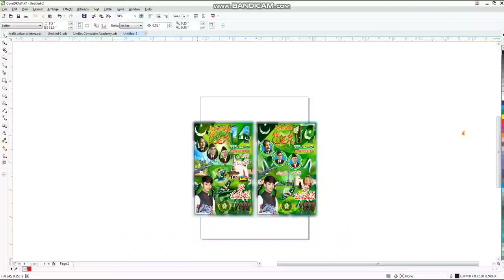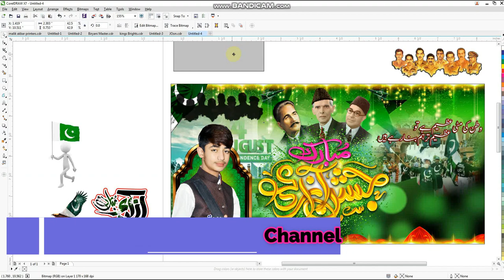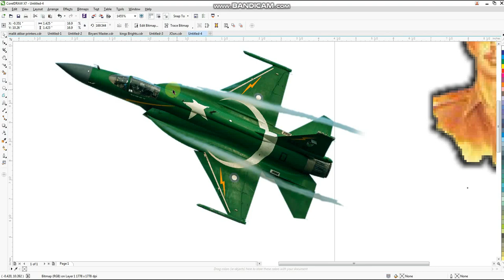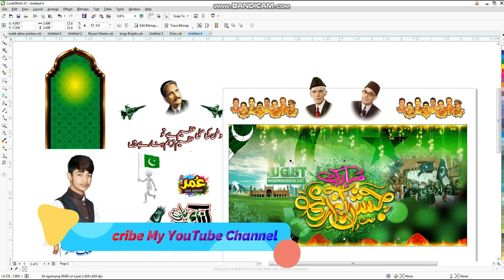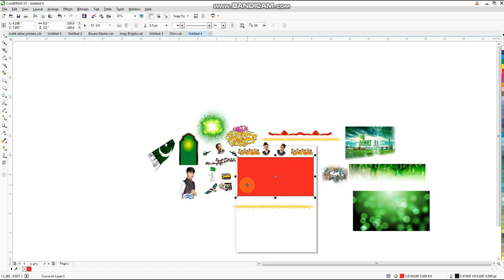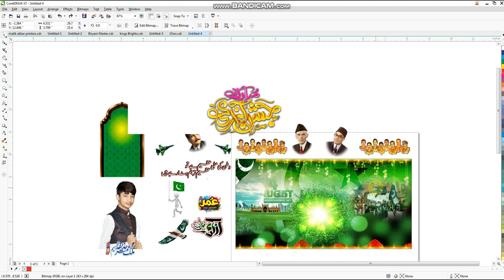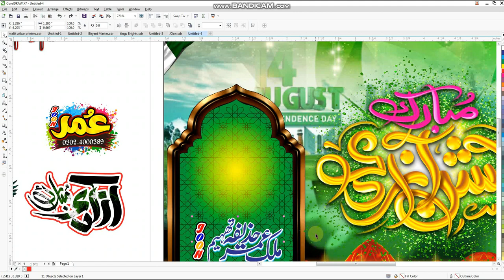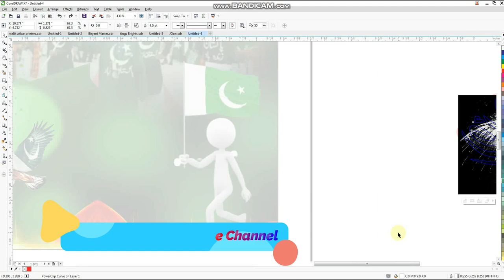14 august design CDR/14 August CDR Design Free Download/14 august design CDR or Png/Umar JOon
14 August 2021 CDR Design
Password in  Video
| Free Download| 14 august pakistan independence day
/links\____________
Download Link is Here

(Note: File Password 2 Hindso Pa Mustamil video mian ha )
Cdr File Link is:
For Poster.
New Extra:
14 august design CDR- Youm e Aazadi - Jashan e Azadi Mubarik Design CDR PSD Free by Umar JOon

corel,corel drew,shah sufi Graphics,corel drew tatorical,how to make flex,how to make pana flex,coreldraw,adobe photoshop,jashan e azadi 2021,14 aug cdr file free,jashan e azadi 2020 cdr file,jashan e azadi,jashan e azadi new design,how to make jashan e azadi flex & banner design in coreldraw,talha swat graphic design,graphic,facebook dp cdr file,vector art,youtube,happy independence day,pakistan,jashn e azadi banner design

Online Desinging
Poster
Panaflex
Shadi Card
3D Logo
Video Editing
Cashmemo
Billbook
pad Etc.